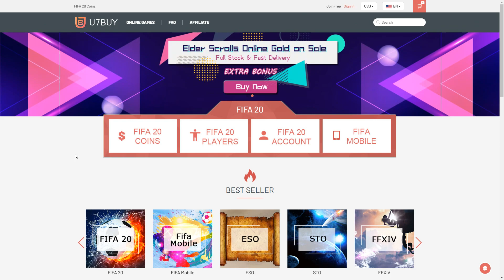A BRAND NEW START! MANCHESTER UNITED CAREER MODE! FIFA 20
FIFA 20 Career mode, FIFA 20 Manchester United career mode, Manchester United